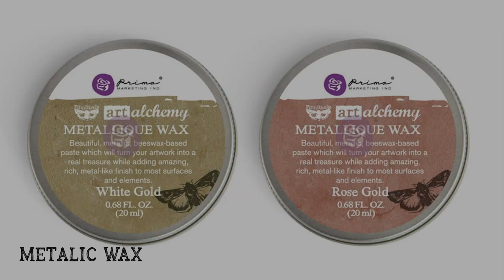Can you really REVERSE Decoupage on GLASS?? + 2 Step Crackle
Reverse Decoupage on Glass plates + 2 Step Crackle - Process video

A quick video on an experiment from a few years ago. I have a lot of videos I shot but never got around to editing them. With the limited time I have now, it was getting tough to edit these while I make new videos. I thought i edit them into short videos for you all to enjoy. Hope you like this one.

Supplies used -  Glass dinner plates

Acrylic paints